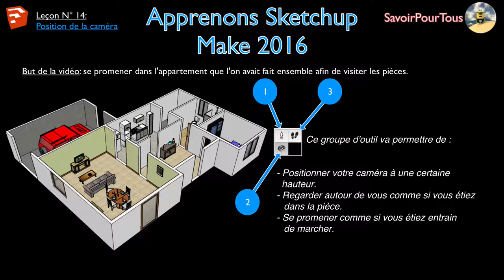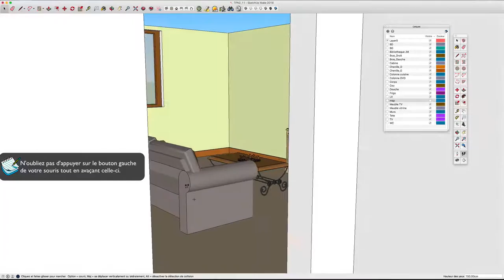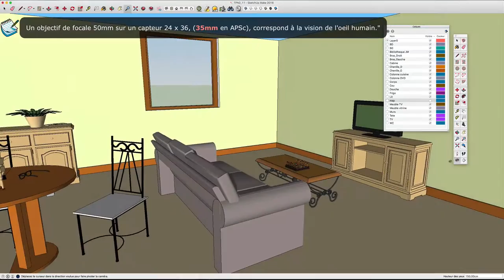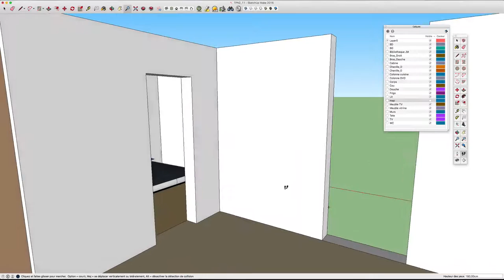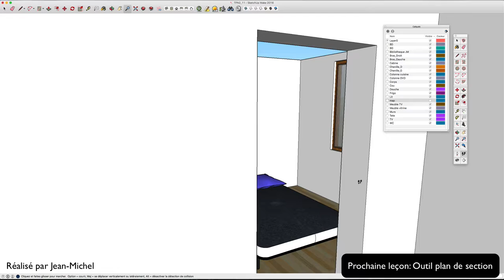14 - Gestion de la caméra - Sketchup apprendre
Cette vidéo explique comment positionner la caméra, modifier l'angle de vue ou se promener dans un appartement